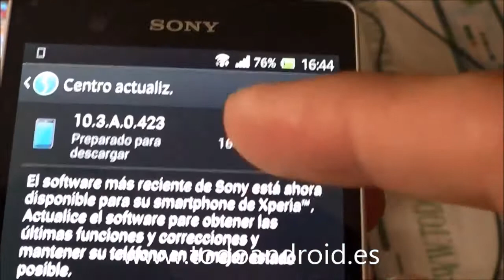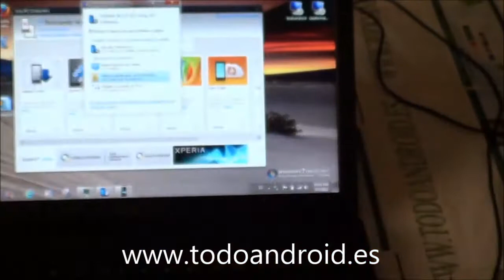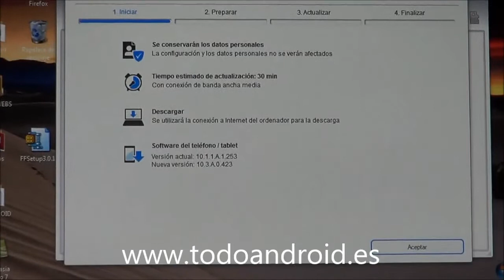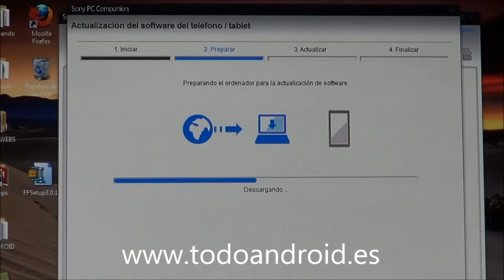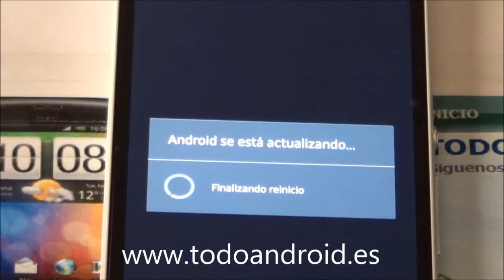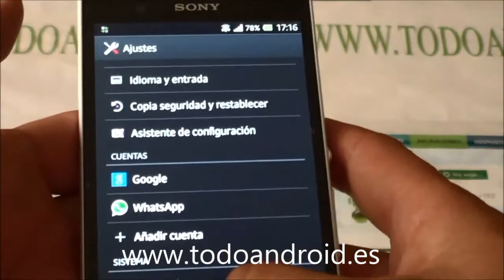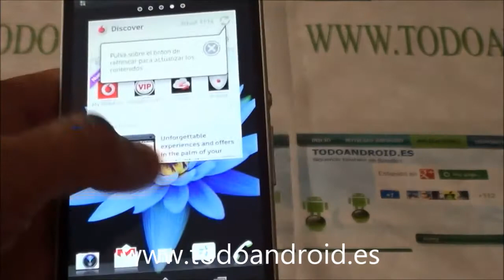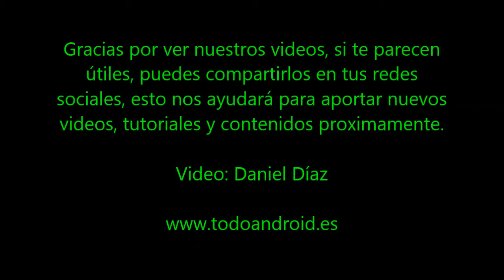Actualizar el Sony Xperia Z de android 4.1.2 a 4.2.2, por wifi o PC companion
Video para actualizamos el Sony Xperia Z de android 4.1.2 a 4.2.2, por wifi o PC companion